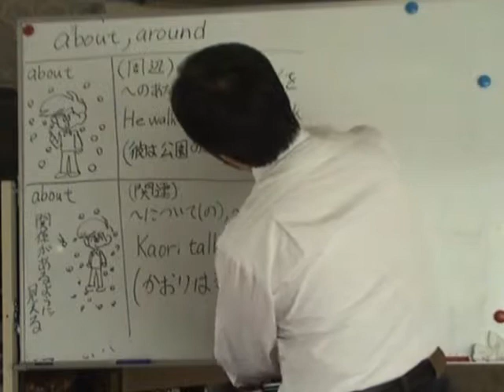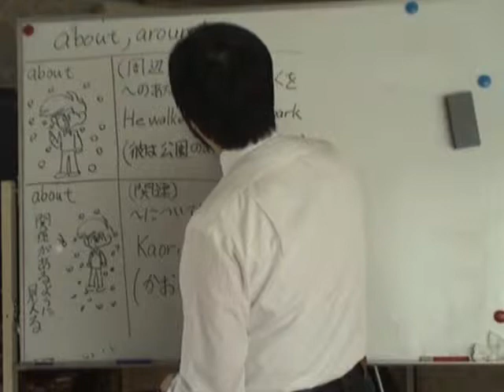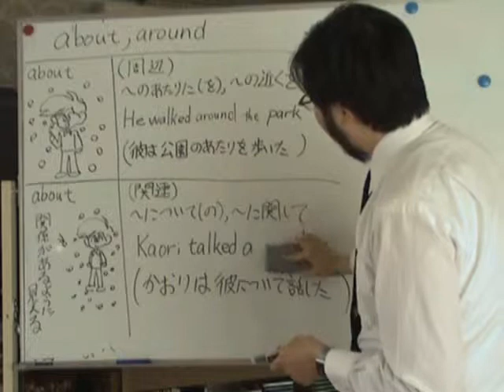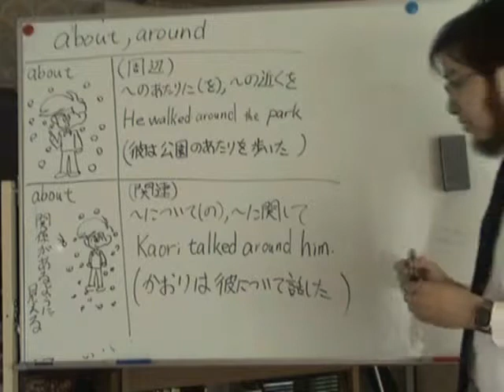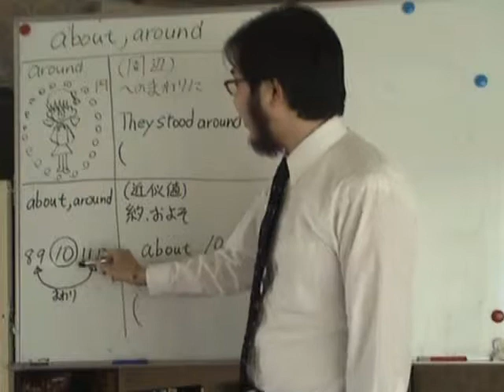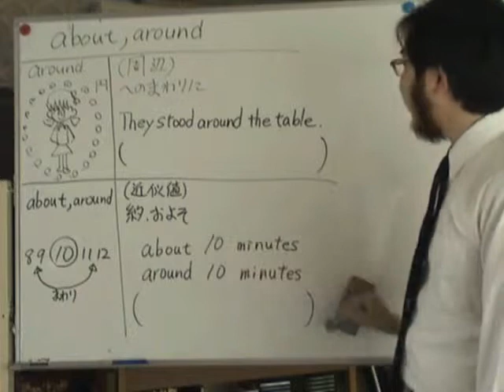３分間英文法動画講義 第117回（後編） 前置詞（19）